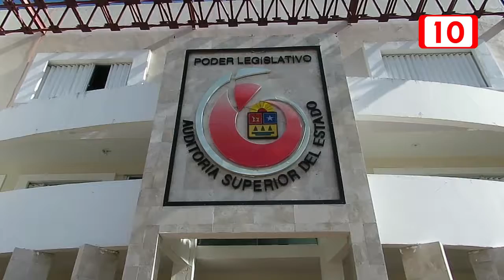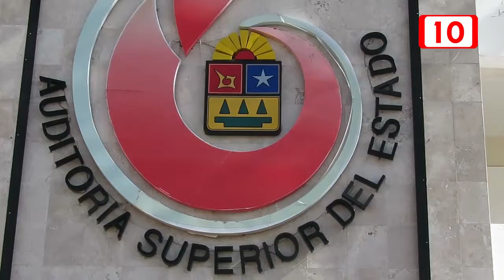Podrán ser revisadas en tiempo real cuentas de funcionarios públicos